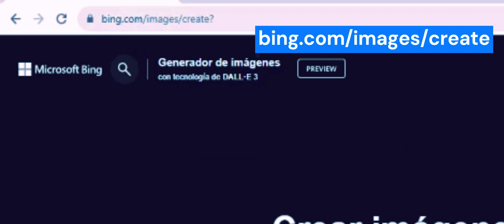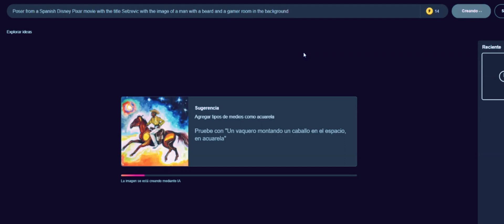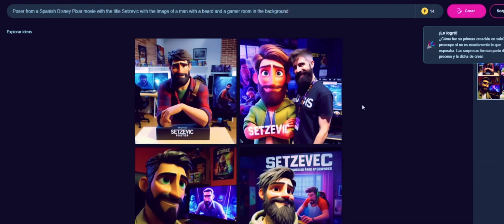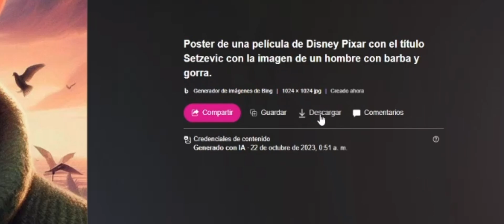Disney Pixar IA: ¡Despierta la Imaginación y el Aprendizaje a Través de la Animación!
Descubre cómo la inteligencia artificial está llevando la magia de Disney Pixar a nuevas alturas, no solo en la pantalla grande, sino también como una herramienta poderosa para estimular la imaginación y el aprendizaje en niños y adultos. Exploraremos cómo la IA en la animación puede crear experiencias educativas inmersivas y fomentar la creatividad de una manera única. ¡El futuro de la educación es animado!